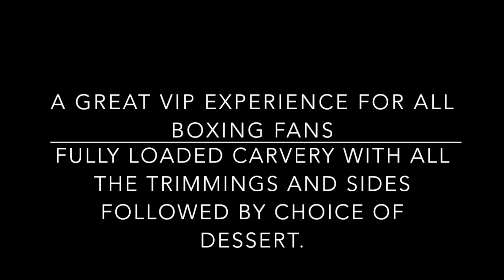NIGEL BENN - 25TH OCTOBER - VIP DINNER EVENING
A Dinner evening with world champion Nigel Benn!
Also featuring MARTIN J WARD, TOMMY MARTIN, ADAM DINGSDALE, JOHNNY COYLE, JOHNNY ARMOUR, IAN JOHN LEWIS,